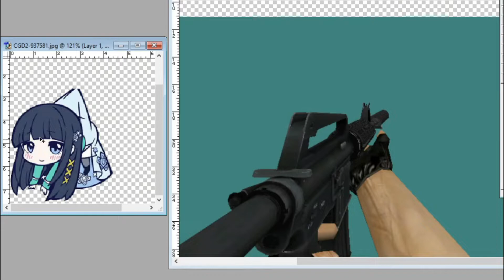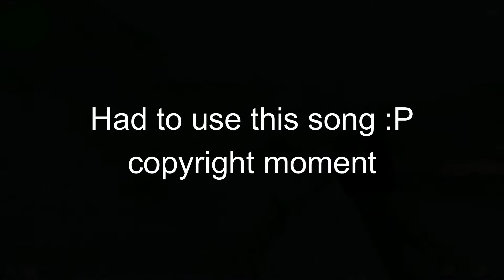[CS:CZ] Miyuki M4A1-S v1.0 Showcase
After playing racing games 24x7, I wanted to play something else for a change, so I switched to Condition Zero for a while, and I found the default skins pretty meh compared to what we see in CS:GO. So I had this crazy idea of making an anime skin for the CS:GO models for old school CS. And who wouldn't fit the M4 more than Miyuki Shiba? She was the perfect fit, so I gave it a shot and made this video for it. It turned out pretty well for my first ever skin!